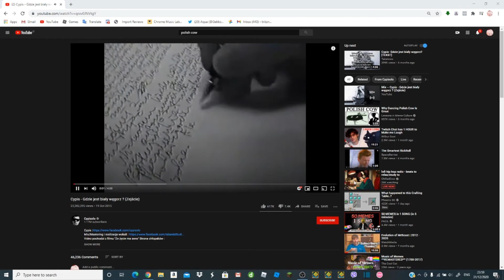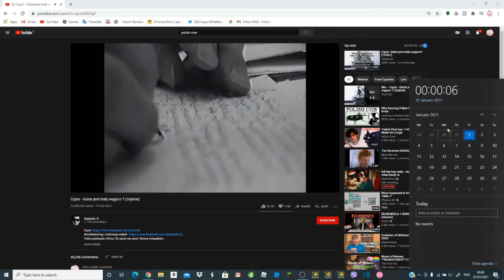Perfect timing playing Gdzie jest biały węgorz on New Years Eve